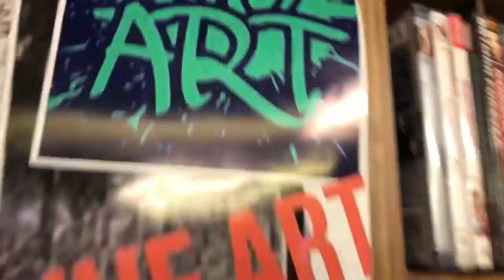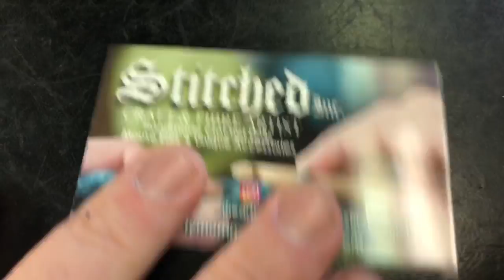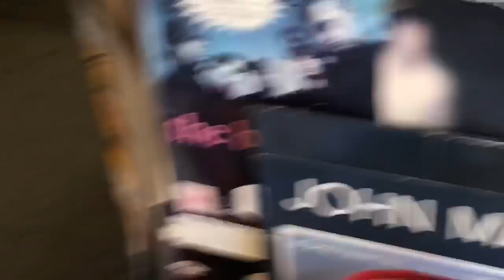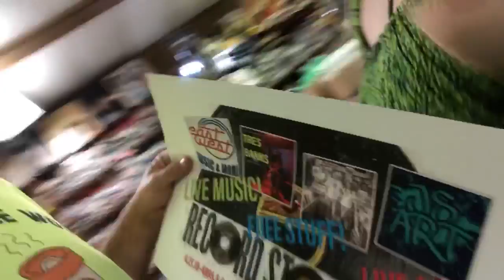Record Store Day 2018 East West Records